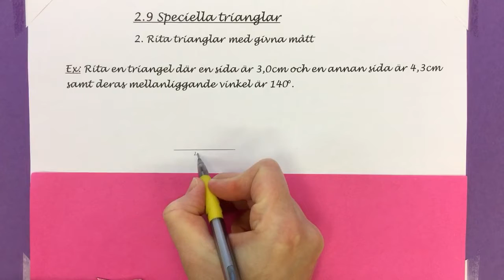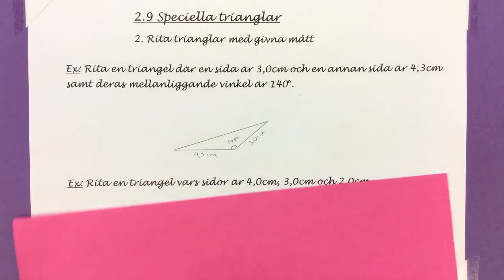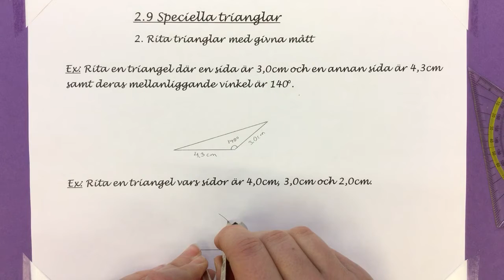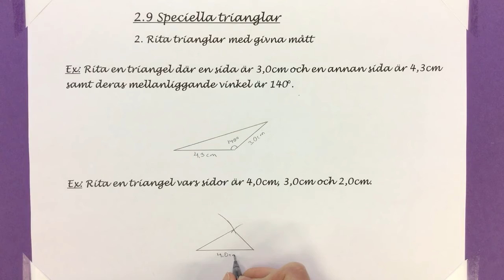Ma7 2.9.2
Rita trianglar med givna mått.